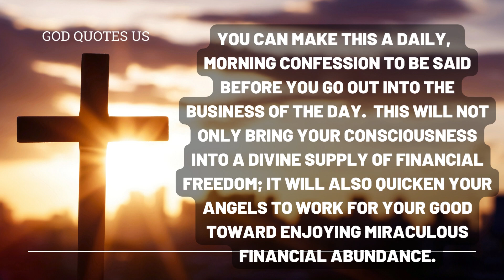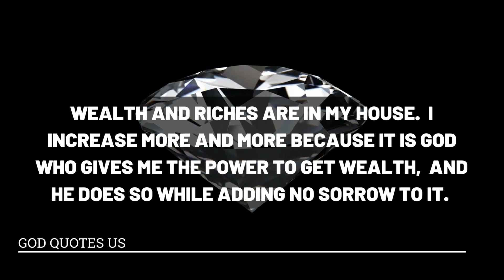NOBODY CAN STOP YOU FROM BECOMING A BILLIONAIRE AFTER THIS PRAYER | angel message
Discover the miracle prayer for financial breakthroughs and learn how to pray for abundance in your finances and to become a billionaire.

Find the best prayer for financial help and breakthrough and learn how to use it to transform your life and be a billionaire.

Learn how to pray for financial breakthroughs and abundance.  Learn how to pray effectively for abundance and riches. Follow our guide to manifest wealth in your life to become a billionaire.